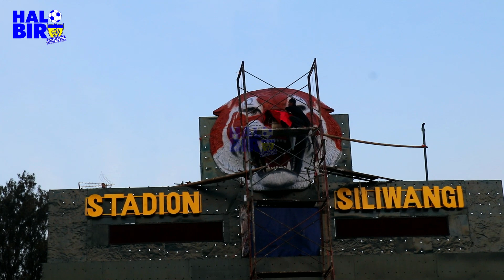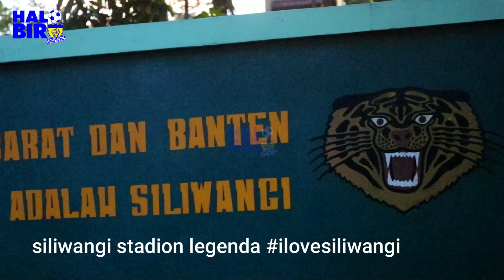RUMPUT SINTETIS SUDAH TERHAMPAR SEMPURNA DI STADION SILIWANGI KEREN LUR HAYU NGOPI SORE DIDIEU HEHE